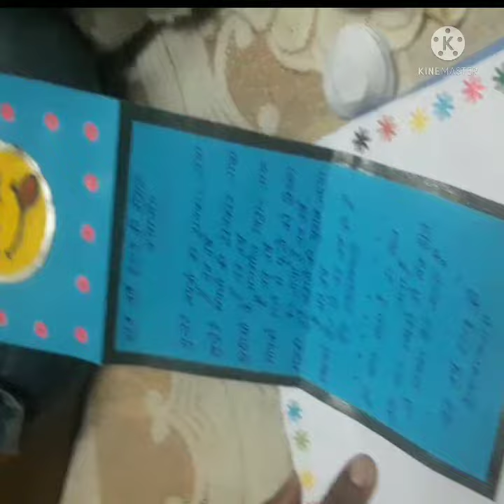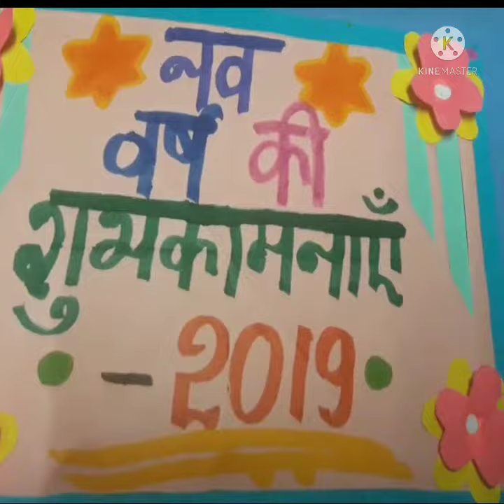New year # greeting card ✉